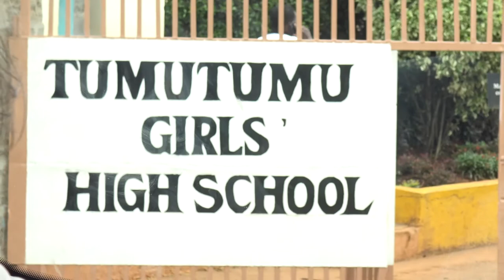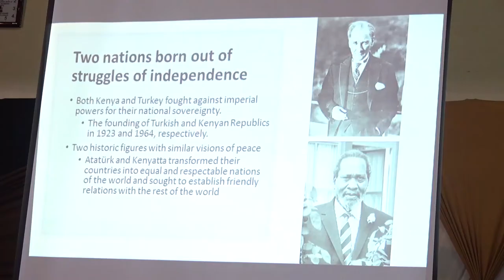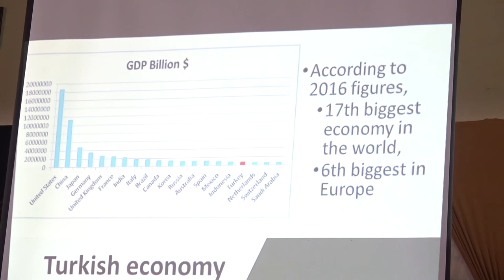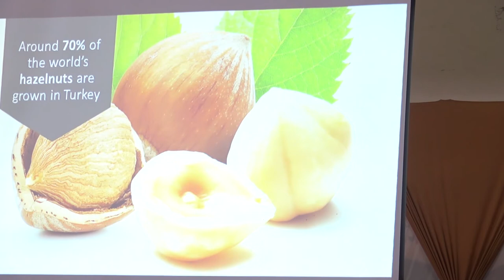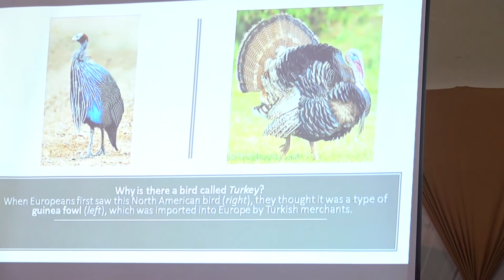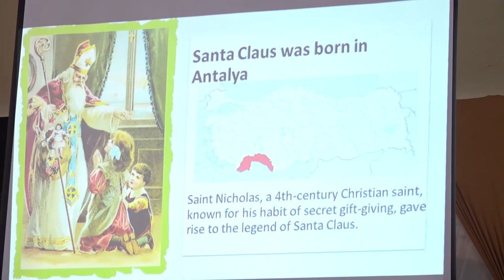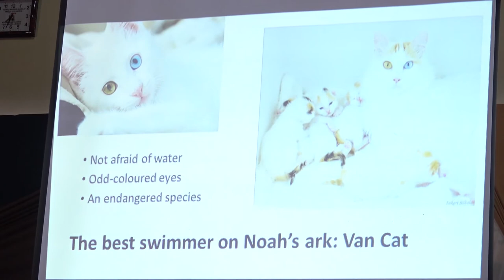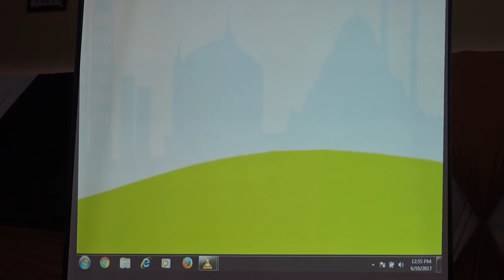Turkish Embassy visits Tumu Tumu girls'